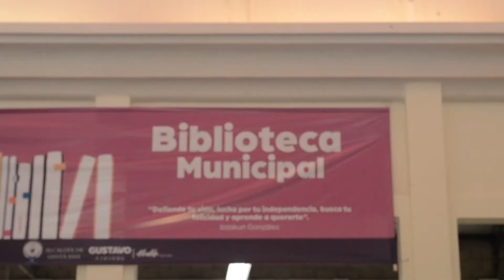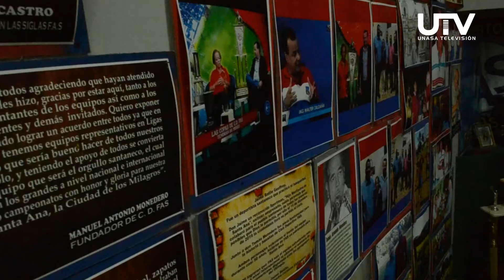REPORTAJE CENTRO HISTORICO DE SANTA ANA | UNASA 2022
Reportaje con fines académicos realizado por Kevin Díaz, estudiante de cuarto año de comunicaciones